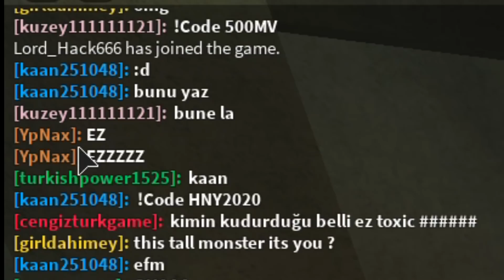Ro Ghoul Trolling - 𝘽𝙐𝘽𝘽𝙇𝙀.𝙀𝙓𝙀 | Roblox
kaika2 bubble go brrr

Thumbnail Made In: Photoshop, Blender.

PC Specs: Complete Garbage. (that's why 1 graphics)